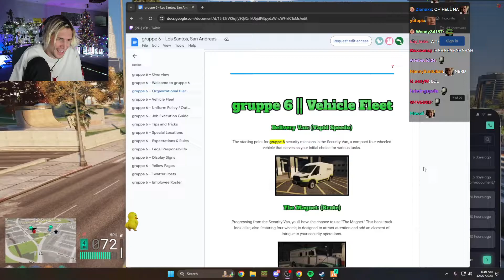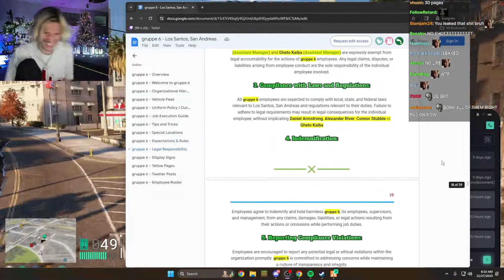xQc had the Hardest and Funniest Chase | GTA RP Session